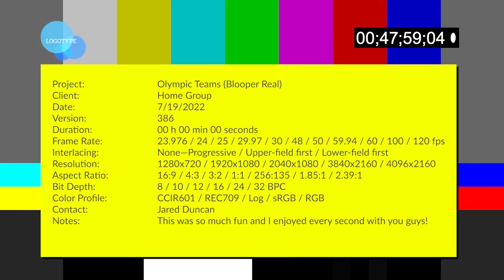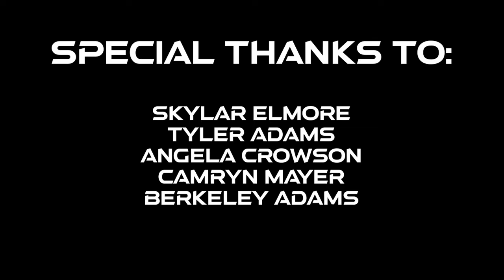Olympic Blooper Real